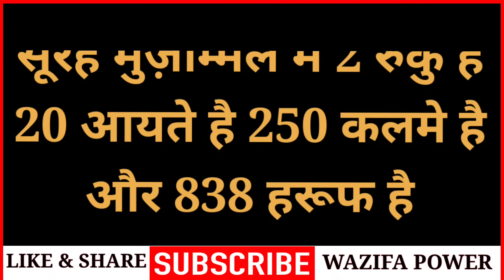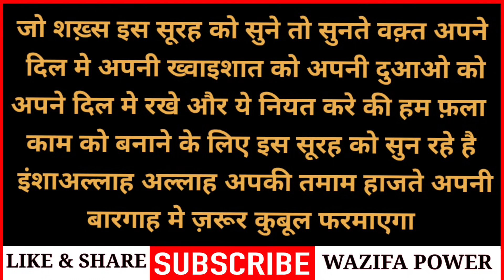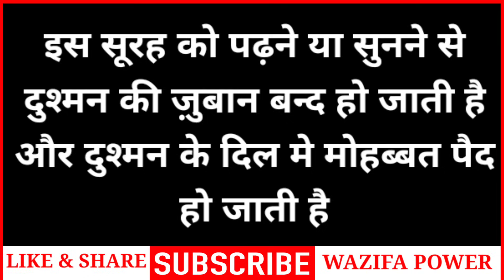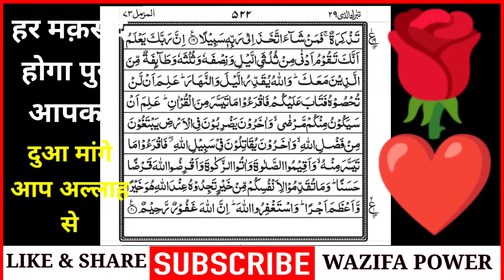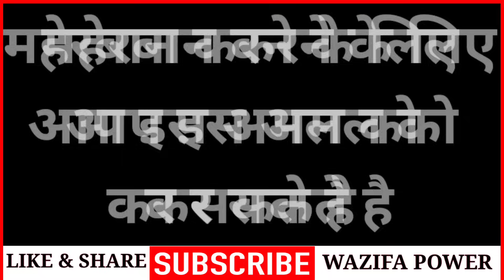Surah Muzammil For Barkat Ki Dua | सूरह मुज़म्मिल पढ़ने और सुनने से दुश्मन परेशनी ख़त्म - Wazifa Power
अमीन
अल्लहाहुम्मा अमीन

अल्लहा हाफिज